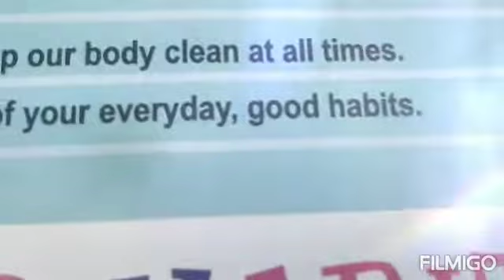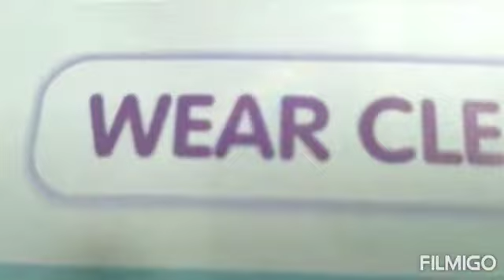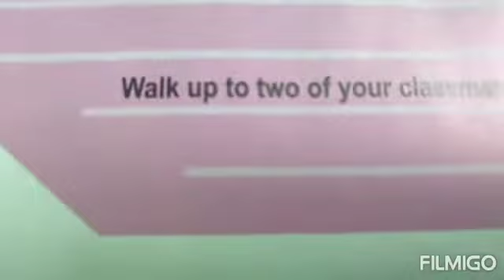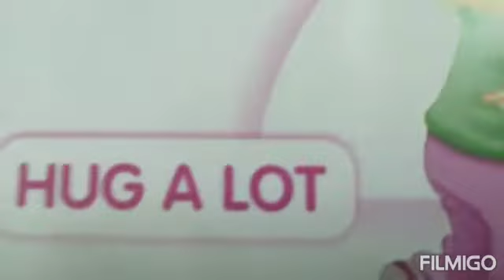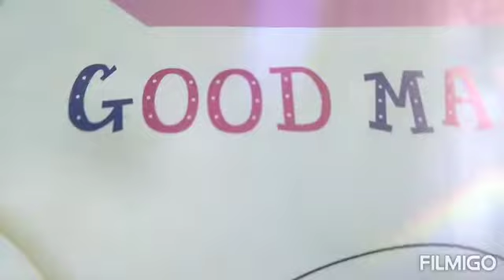Difference between Good Habits and Good Manners.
Inn this video you will learn difference between Good Habits and Good Manners.
There is so much confusion in what they are? We think that good manners and good habits are both same but this wrong.They both are differ from each other.We want to decrease your this type of confusion.So,We are presenting this video.Hope this will help you.Watch till end.